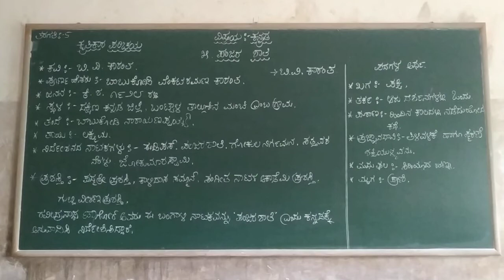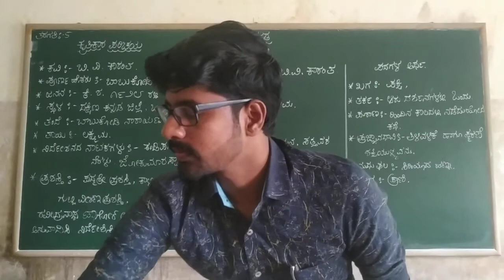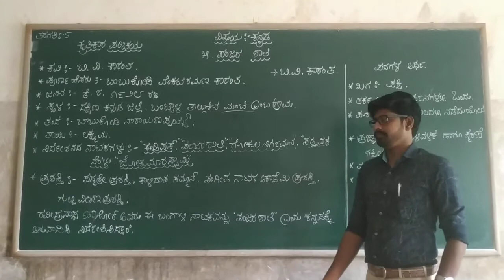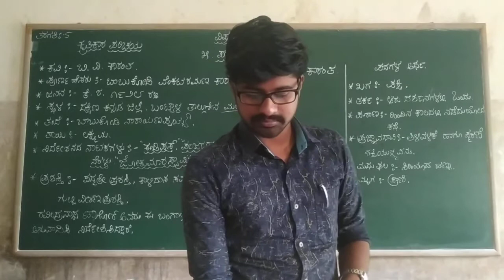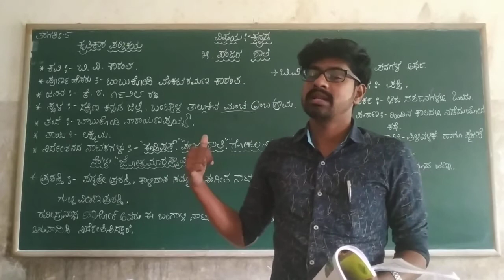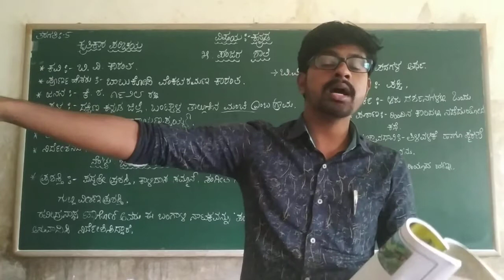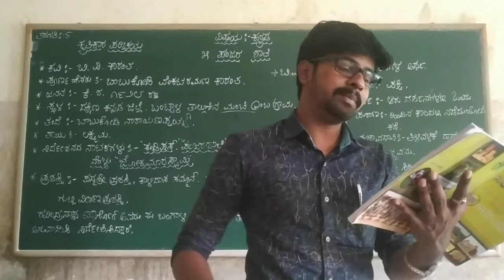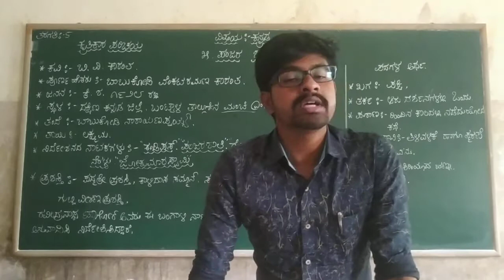5th Kannada Panjara Shale Part 1 Class by Dyamanna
5th Kannada Panjara Shale Part 1 Class by Dyamanna